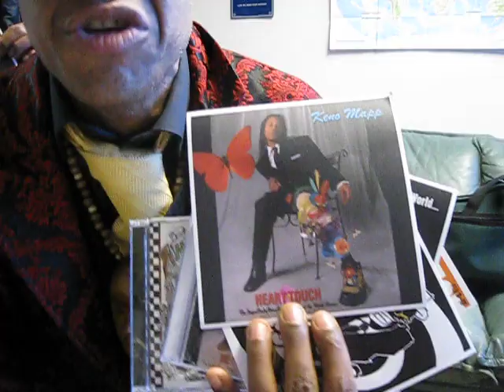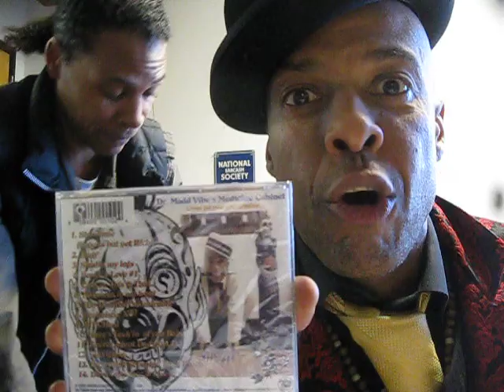Angelo Moore & Keno Mapp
Officers Moore and Mapp hype up their music, poetry, art, performance and more